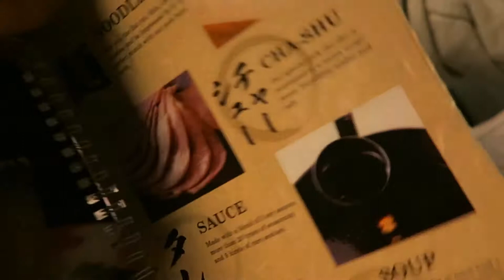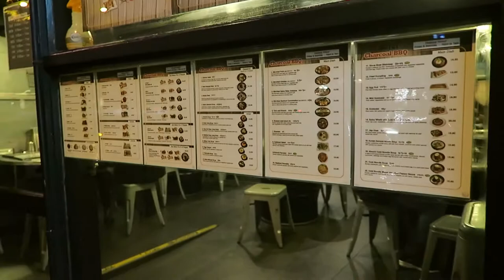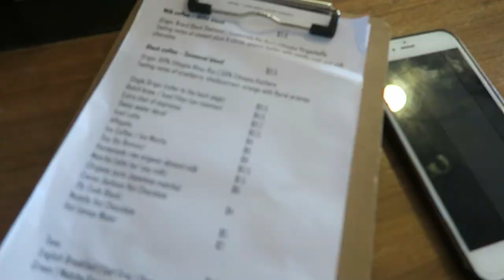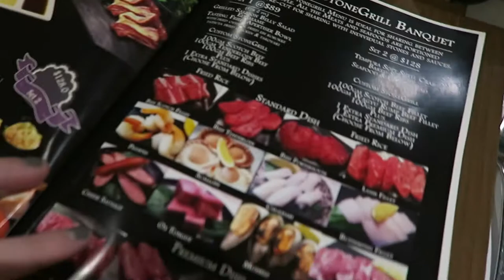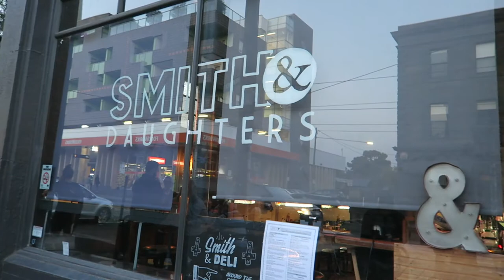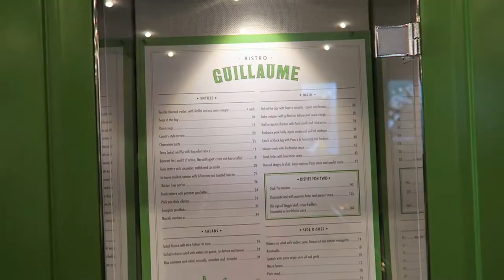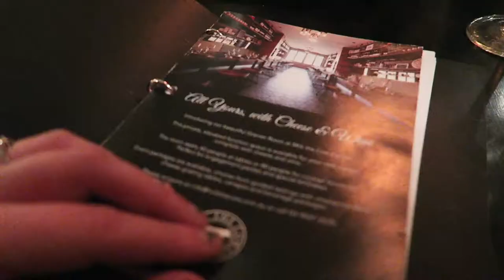GET DINNER WITH ME! My top spots ♡ Alexandra Louise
We love food and we love Melbourne. We rarely eat at home because there are so many amazing places that we can indulge at. These are some of my FAVOURITE spots in Melbourne to grab some food at.

Hope you all enjoyed and if you have any other amazing suggestions, let me know.

Restaurants & our recommendations:

1. Hakata Gensuke Ramen
168 Russell Street, Melbourne
Signature Tonkotsu ramen, gyoza dumpling.

2. Todoouri Korean BBQ
260 Victoria Street, North Melbourne
Wagyu beef, Bulgogi beef.

3. A Thousand Blessings cafe
251 Highett Street, Richmond
Acai bowl w/ peanut butter, Loves Feast.

4. Stonegrill Dining
Chinatown, Melbourne
Wagyu!

5. Aqua S
QV Melbourne
Sea Salt icecream w/ fairy floss & marshmallow

6. Smith & Daughters
175 Brunswick Street, Fitzroy
The mushroom dish is so good!

7. Bistro Guillaume
Crown Melbourne
Onion soup entree, Goats cheese and beetroot tart entree, Paris mash side.

8. Milk the Cow
323 Lygon Street, Carlton
5 platter cheese board, baked Camembert.